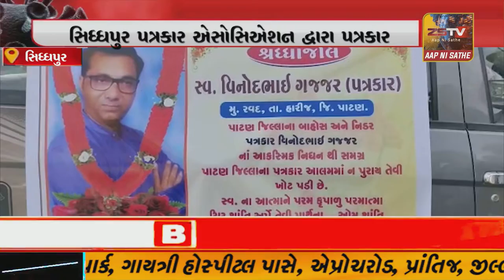સિધ્ધપુર પત્રકાર એસોસિએશન દ્વારા પત્રકાર સ્વ.વિનોદ ગજ્જરને શ્રદ્ધાંજલી આપવામાં આવી.